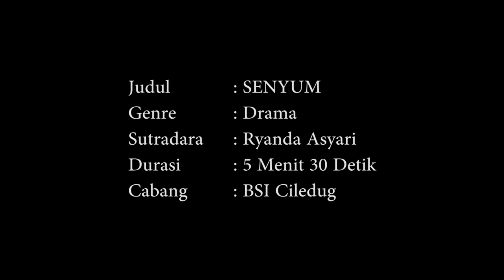SENYUM - SHORT FILM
JUDUL FILM  : SENYUM
KAMPUS       : BSI CILEDUG
KELAS           : 42.3A.12
SUTRADARA : RYANDA ASY'ARI

Sinopsis         :
Gusti merupakan seorang pekerja di sebuah kelurahan desa, sehari-harinya gusti melakukan kegiatan yang sama. Sampai suatu hari Gusti melewati sepasang suami istri pemulung, yang mempunyai kehidupan yang tidak seberuntung Gusti. Gusti tidak menyangka akan melihat pemandangan dimana pemulung tersebut bisa menyisihkan sebagian uangnya kedalam kotak amal, dan hal yang tidak bisa diterima oleh akal sehat, jiwa Gusti dan pemulung tersebut bertukar, sampai akhirnya saat Gusti bercermin Gusti menyadari bahwa tubuh Gusti berubah menjadi tubuh pemulung yang Gusti temui saat pergi ke kantor dan pulang kantor.